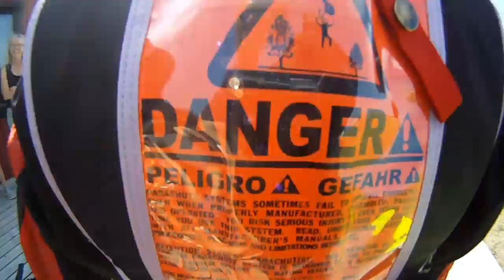Tandem Hannah Furberg Burgess